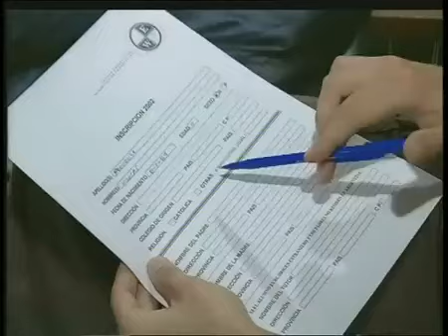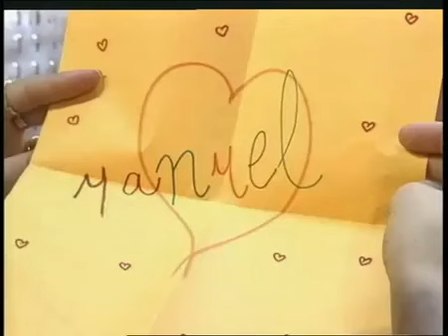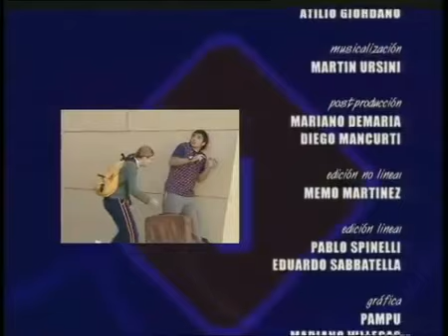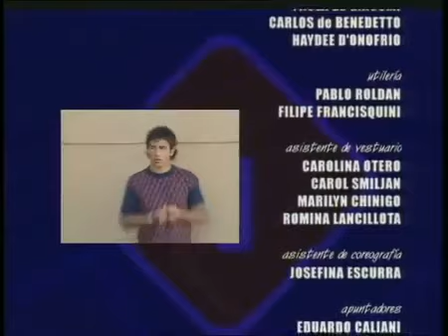Ανυπότακτες Καρδιές 1ος Κύκλος Επεισόδιο 2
Οι Ανυπότακτες Καρδιές (πρωτότυπος τίλος Rebelde Way) είναι μια βραβευμένη αργεντίνικη νεανική τηλενουβέλλα, παραγωγής του τηλεοπτικού δικτύου Telefe. Ο πρωτότυπος τίτλος της είναι Rebelde Way (Rebelde στα ισπανικά σημαίνει επαναστάτης, ενώ η λέξη Way προέρχεται από την αγγλική γλώσσα, και πιο συγκεκριμένα είναι μέρος της ονομασίας του ιδιωτικού σχολείου «Elite Way School» όπου λαμβάνει τόπο η ιστορία. Η σειρά αποτελείται από δύο κύκλους. Ο πρώτος, που αποτελείται από 139 επεισόδια, προβλήθηκε στην Αργεντινή το 2002, ενώ ο δεύτερος, που αποτελείται από 180, προβλήθηκε το 2003. Υπάρχει και ένα σπέσιαλ επεισόδιο που παρακολουθεί την πραγματική ζωή των συντελεστών (Rebelde Way: Making of), ενώ οι πρωταγωνιστές της γύρισαν και μία ταινία με τον τίτλο Erreway: 4 Caminos.